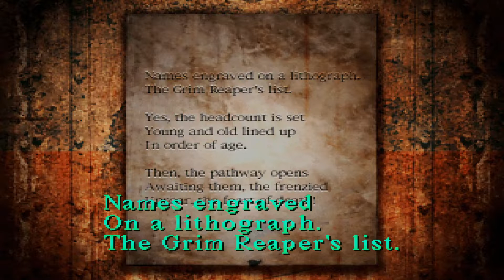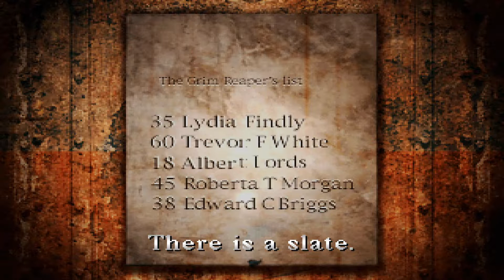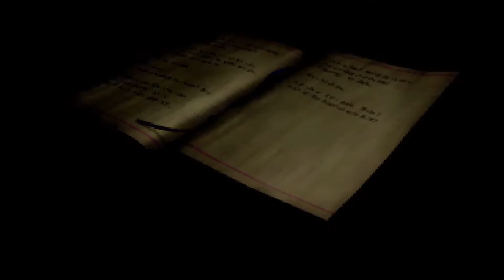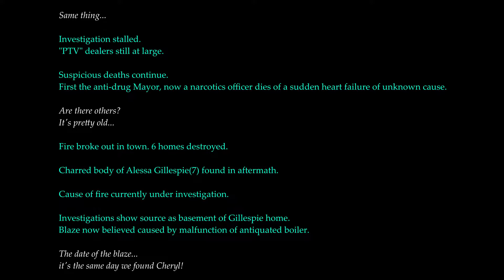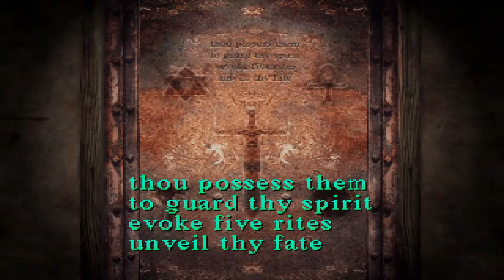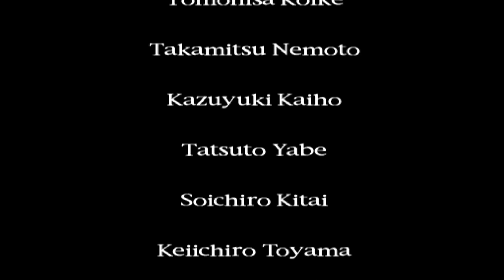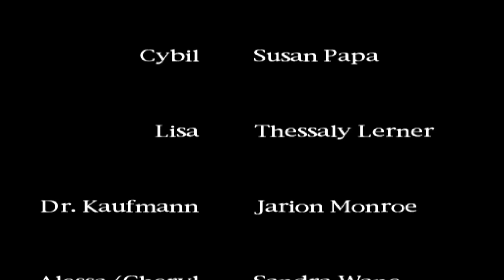Silent Hill 100% - #10 - Nowhere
If you feel that I have earned it, then please consider giving a like. It only takes one simple click.

Keep in mind, the boiler explosion memo doesn't prove that Alessa was burned on accident. Silent Hill 3 and Origins pretty clearly state she was burned by Dahlia.

0:00 need this timestamp in order for the video to be segmented lol

The Grim Reaper's List:
5:17 Explanation
5:55 Solution

Zodiac Puzzle:
6:15 Explanation
6:50 Solution

16:50 Light/Camera Puzzle

38:28 Incubus

A 100% playthrough/walkthrough of Silent Hill. All weapons, all items, all endings, all NG+ content, all memos, all save point locations, and all 10 stars. All because I love this game. I don't have a joke this time, despite the fact that there are a lot of easy ones. I just love this game.

Keep in mind that the NG+ content is reserved for its own individual episode for convenience, and the main walkthrough simply covers every item that can be achieved on the first playthrough. Welcome to Silent Hill 100% - #10 - Nowhere.